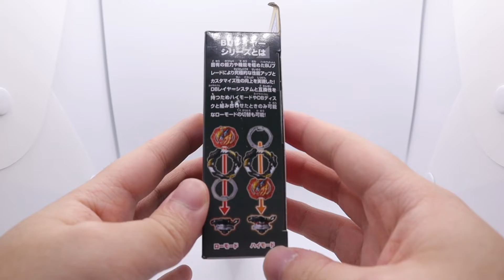Divine Belial.Nx.Ad-3 Unboxing | Beyblade Burst BU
Here we have an unboxing of the first release in what may seem to be the final series in Beyblade Burst: Divine Belial.Nx.Ad-3! Although the stock combo is underwhelming for many, it comes with a new and improved mold of the Belial II core. Hope you enjoy the video!